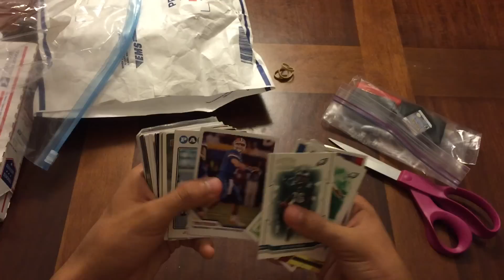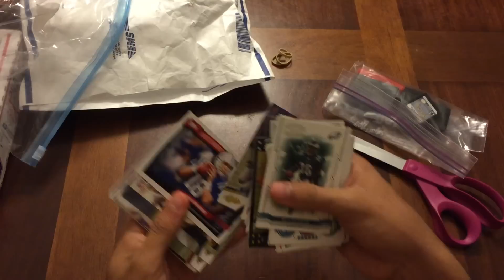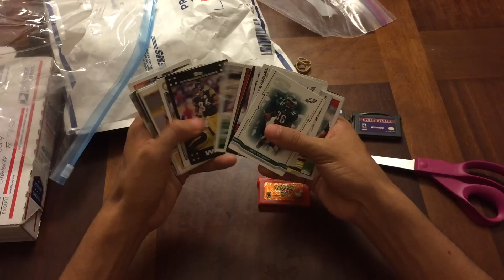Saiyan's Fan Mail Ep.3 | Arham Thinking Outside The Box!!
Thank you so much Arham!! You're amazing bro, thank you for the blessing!! Thank you all my viewers and subscribers for being the best subs in the world!! :D I hope y'all enjoy the video and have a blessed day!!